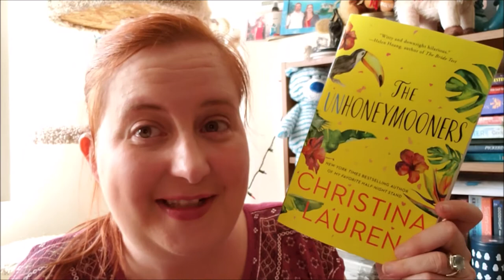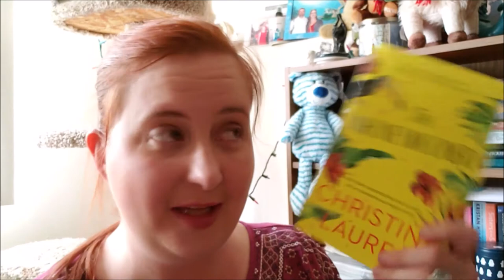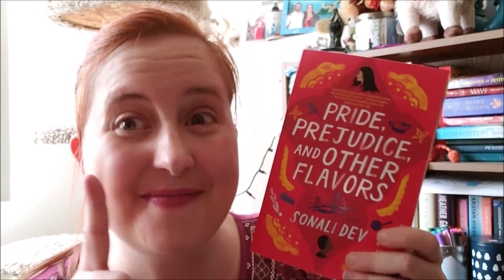Mid-Year Book Freak Out Tag {2019}